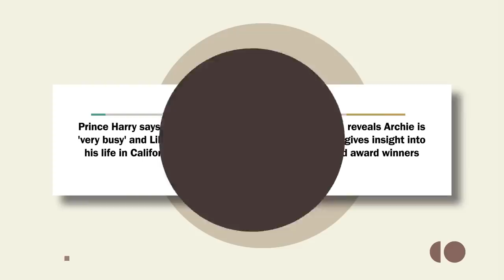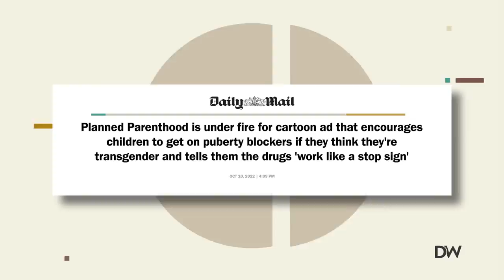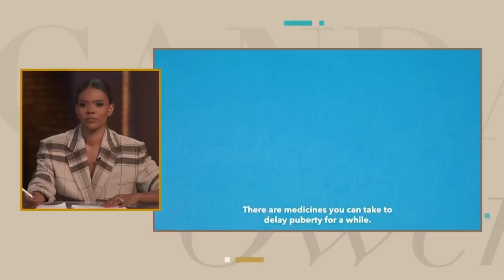Meghan Markle's Podcast Sounds Like the Worst Ever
For what feels like the first time ever, Meghan Markle allowed Prince Harry to speak. He seems so likable – the opposite of Meghan. Meanwhile, Meghan did a podcast episode on why the label "crazy" is damaging for women. Nobody wants to hear how oppressed a princess is.

“The Greatest Lie Ever Sold: George Floyd and the Rise of BLM” coming soon to DailyWire+